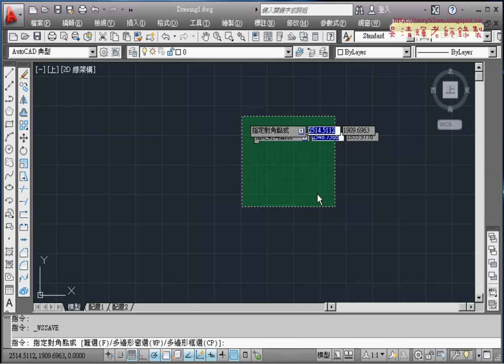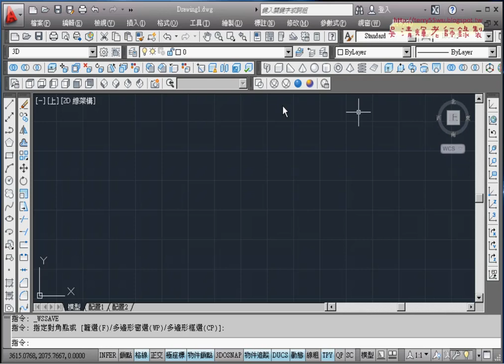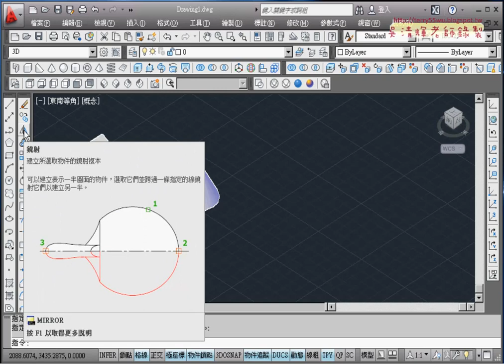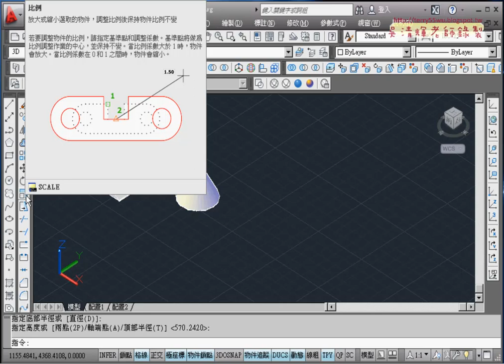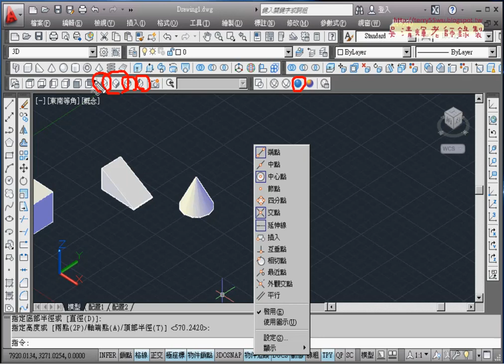04 工具列的儲存與3D初體驗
AUTOCAD 3D入門(2014)第1次上課(課程介紹&問卷結果&3D環境設置&工具列的儲存與3D初體驗)

上課內容：
01_課程介紹
02_問卷結果
03_AUTOCAD_3D環境設置說明
04_工具列的儲存與3D初體驗

授課大綱
‧無論是就業或培養第二專長者，或使用電腦腦輔助繪圖者(工業設計、商業設計、建

築設計)，或對專業執照及個人實力培養有興趣者，都對CAD的學習有很大的需要。
‧Auto CAD入門與證照考題解析的規劃，將電腦製圖大部份必須具備的知識，融合到
試題演練中，術科則是以上機實作的方式，考驗受測者軟體操作與實際應用之熟練度。
‧若能充份練習，依照課程學習的範圍和進度，將練習題反覆練習，必能掌握電腦輔
助製圖的精髓，為未來進一步深入學習奠定堅實的基礎。

上課用書
AutoCAD 實戰演練-3D立體製圖(附VCD)
作者： elearningDJ
出版社：知城
出版日期：2008/09/01